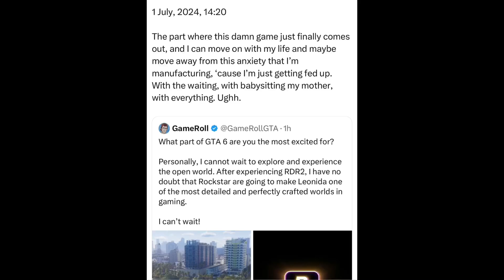Monday | 1 July, 2024 | 14:20